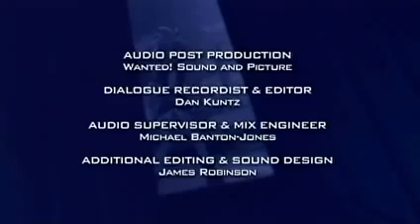Beyblade Metal Fusion Episode 7 FULL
It's Our Special Move! Sagittario
必殺転技だ!サジタリオ